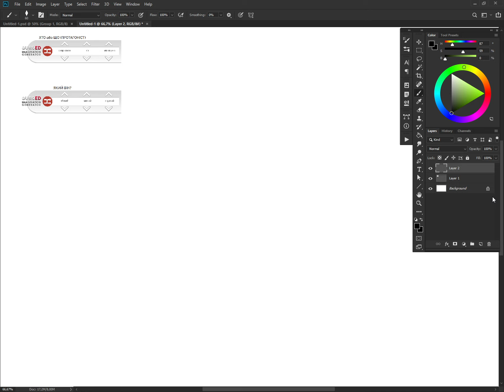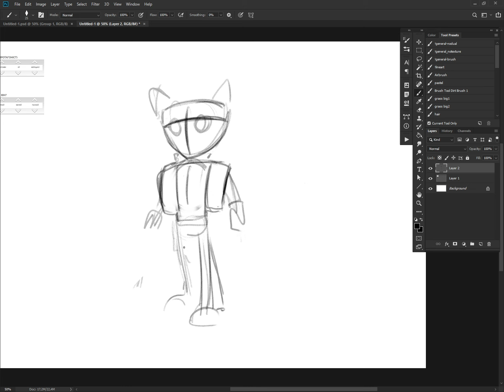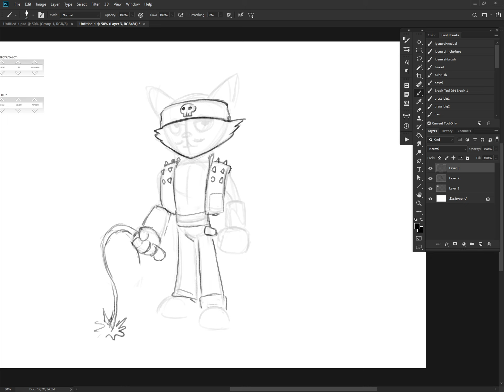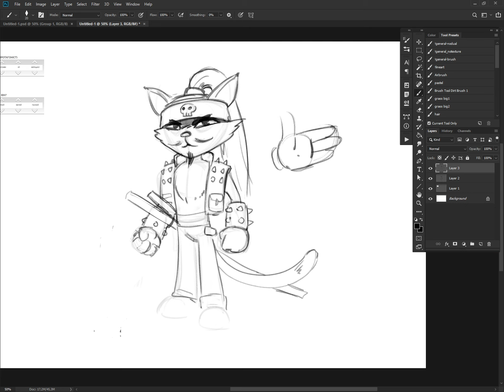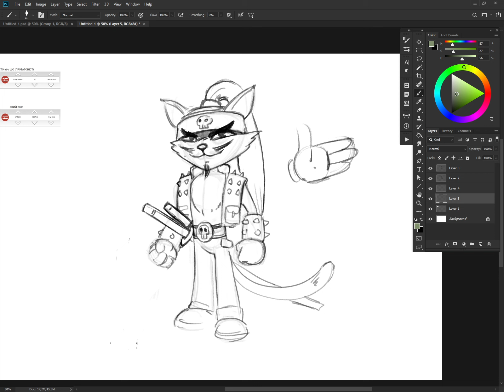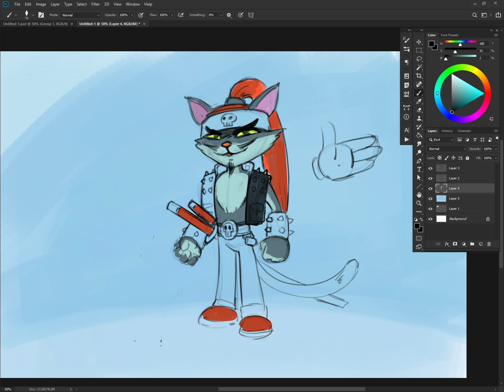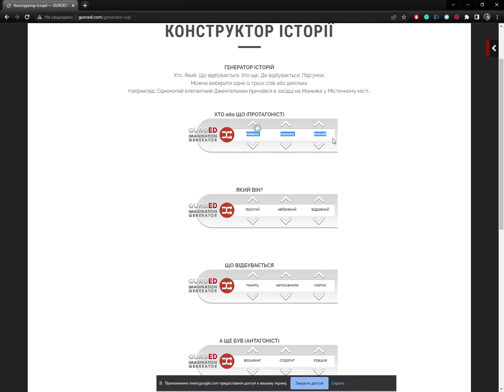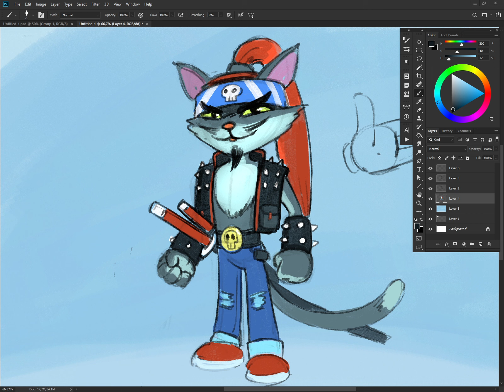Заняття 09: Персонаж від початку до кінця. Кіт-Самурай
Курс для дітей по створенню мультяшних персонажів
Роман Гуро